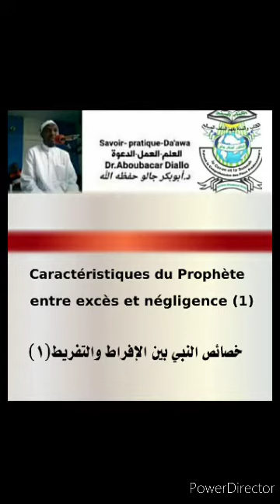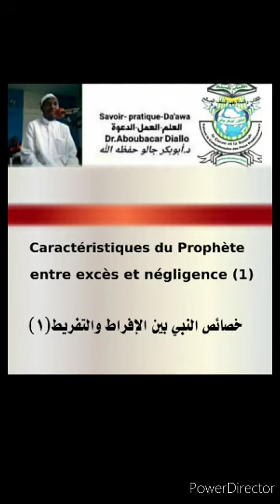Dr.Aboubacar Diallo Caracteristiques du prophète entre excès et négligence(1)خصائص النبي بين الإفراط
Dr.Aboubacar Diallo Caracteristiques du prophète entre excès et négligence(1)خصائص النبي بين الإفراط والتفريط c'est très intressant decoutez attentivement